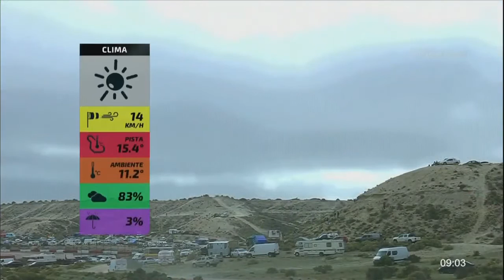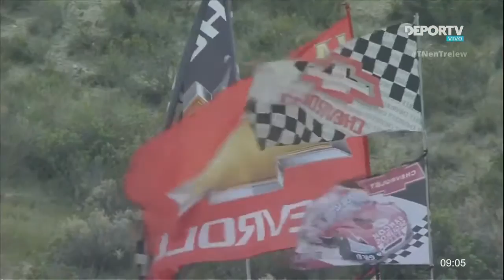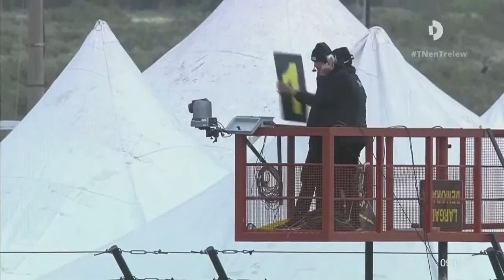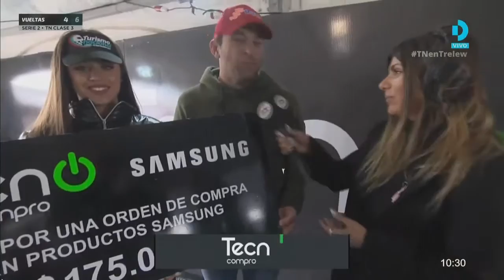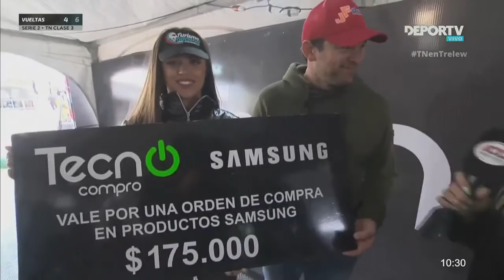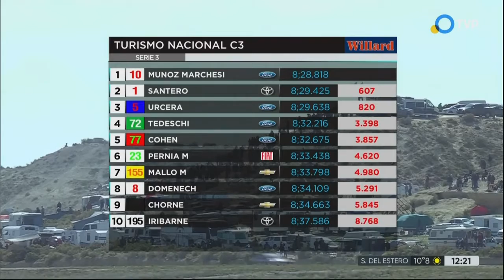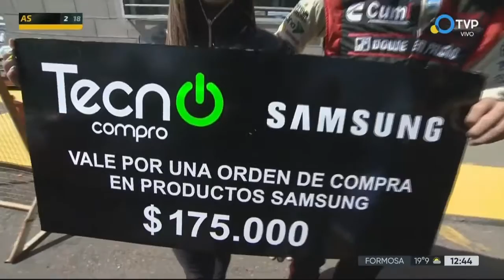Series C3 y Finales C2 y C3 Trelew 2022